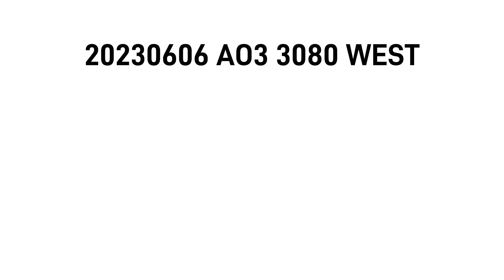202306062015 OA3 3080 west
DJI Osmo Action 3 W-SW CA Sierra sky on June 6 2023, 2015~ 0500
 38°43'56.98"N
121°13'26.41"W